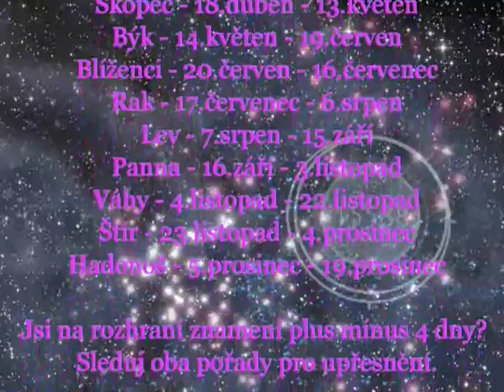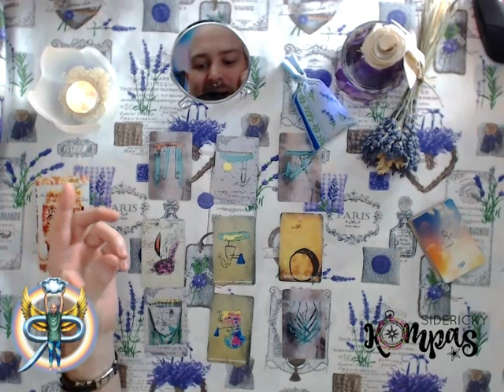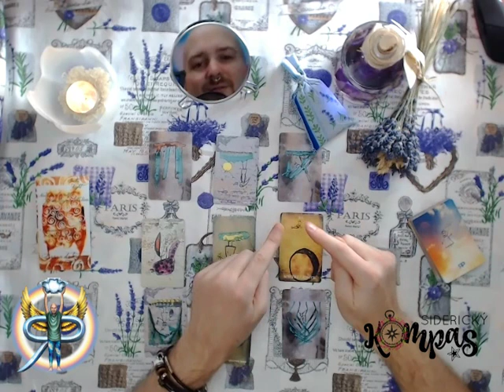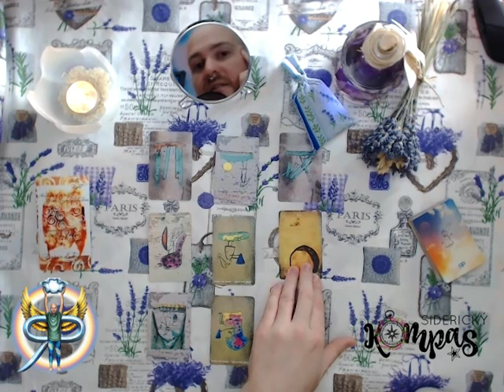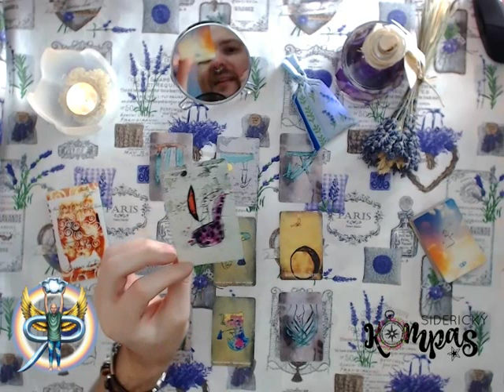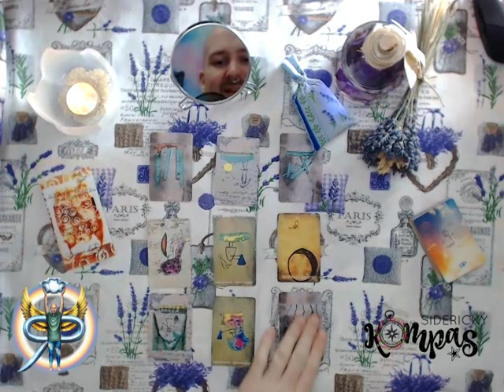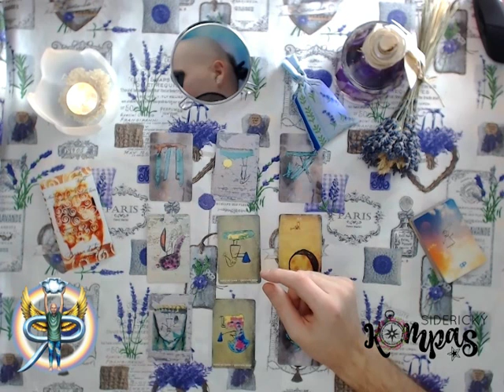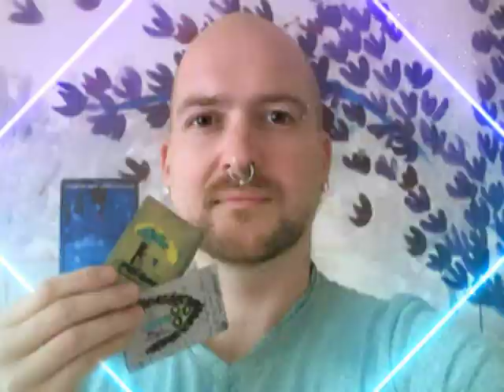Siderický kompas - Kozoroh - prosinec 2019 - výklad tarotu